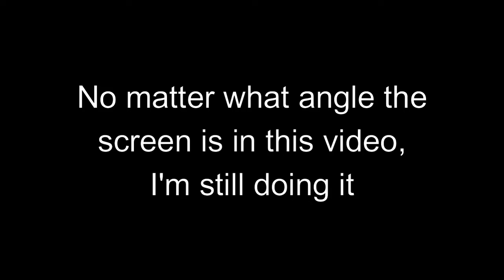Funlings: Farthest Treasure Chest 1st, 2nd and 3rd place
An EPH Edit